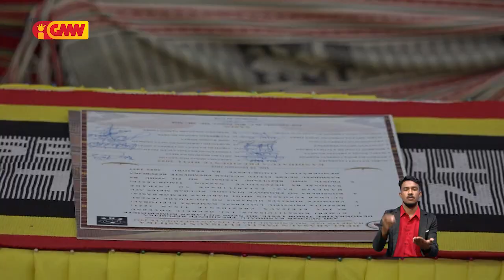Reportajen GMN : “Kandidatu PR sira kumpre ka lae, régra kampaiña eleitorál?”